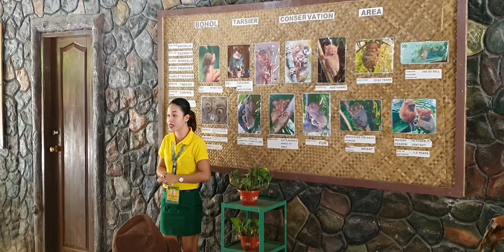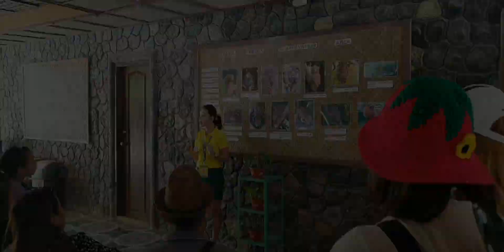March 17, 2023